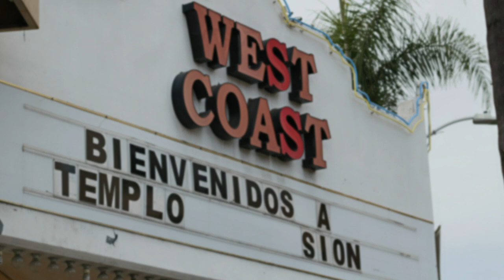Sion Service: 3/22/20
Song: Rachel Maffey, Assistant Pastor Leo Maffey, and Caleb Maffey
Medical Message: Assistant Pastor Leo Maffey
Preachings: Bishop Leobardo Maffey and Assistant Pastor Steven Maffey
Offering: Assistant Pastor Leo Maffey
Editor: Caleb Maffey